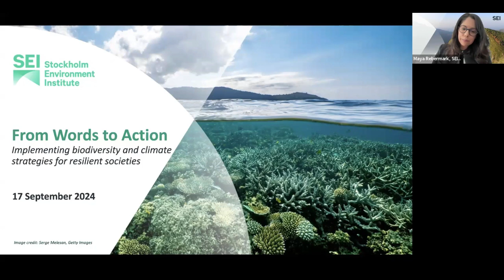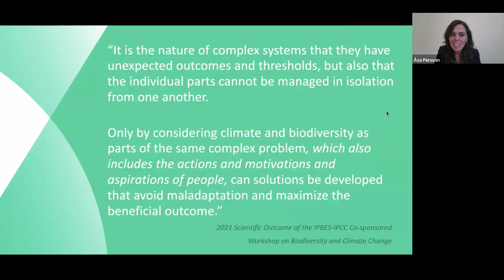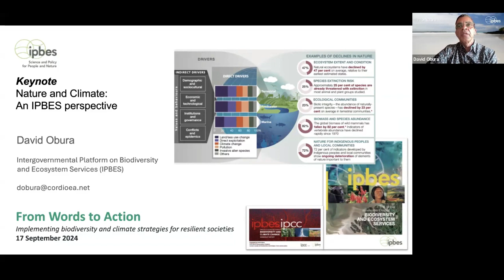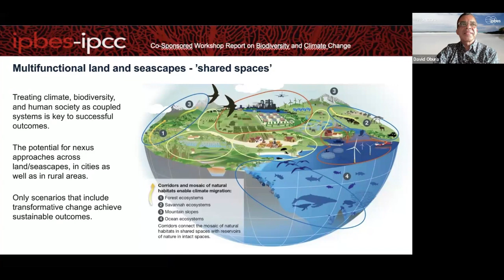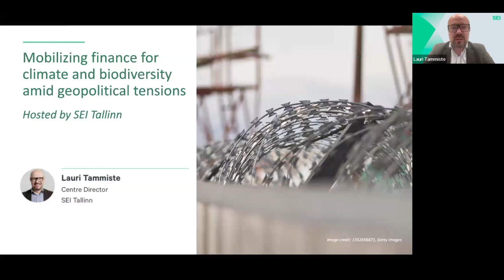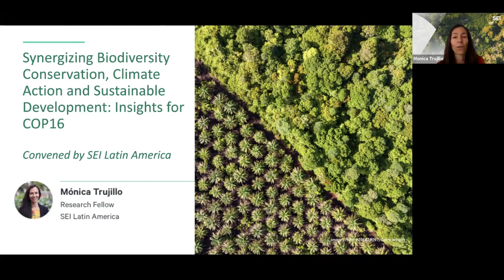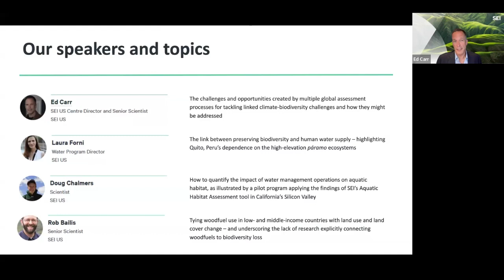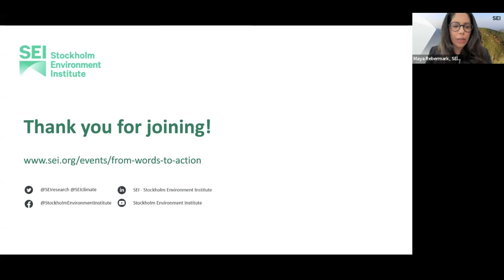Event | From words to action on nature and climate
The series launched on 17 September 2024 at an integrated online event, with keynotes from the Chairs of the Intergovernmental Panel on Climate Change (IPCC) and the Intergovernmental Panel for Biodiversity and Ecosystem Services (IPBES). SEI presenters previewed the events in the series and discussed tools and evidence from the SEI research landscape which demonstrate the win-wins of acting on biodiversity and climate in concert.